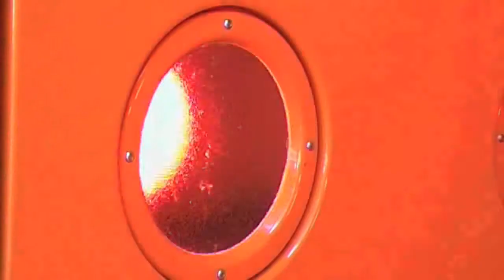Haystack DVD.avi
Haystack Dryers